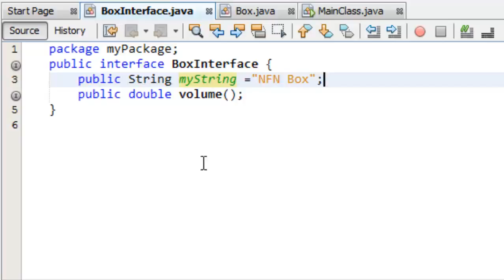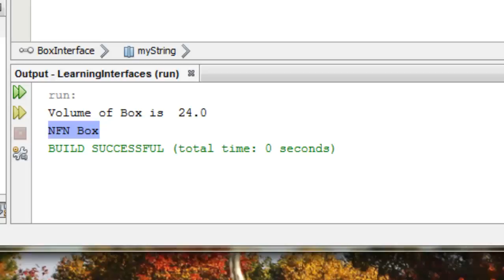50 interface variables in java in netbeans and jdk Learn computer programing in urdu hindi